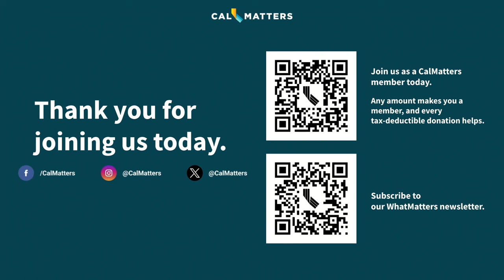What to Look for in 2024 California Politics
What were the biggest political stories this year and what can we look forward to in 2024? Join CalMatters political reporters Alexei Koseff, and Sameea Kamal as they consider California's hot labor summer, the U.S. Senate race, a parade of 2024 ballot measures and more. CalMatters editor-in-chief Kristen Go moderated the panel.

Live streamed on Tuesday, December 12th, from 5:30pm — 6:30pm at the CalMatters Studio.